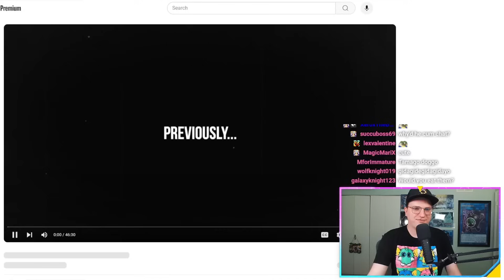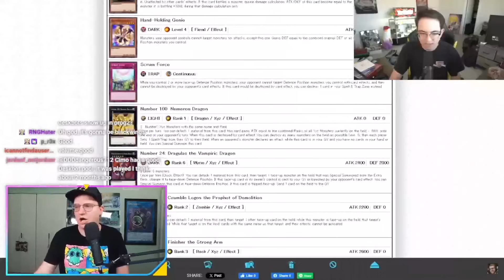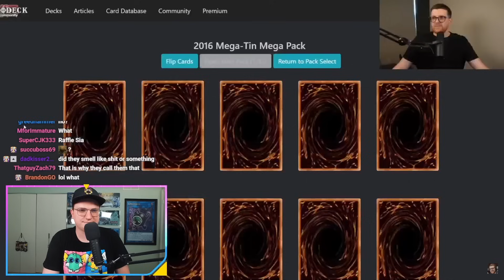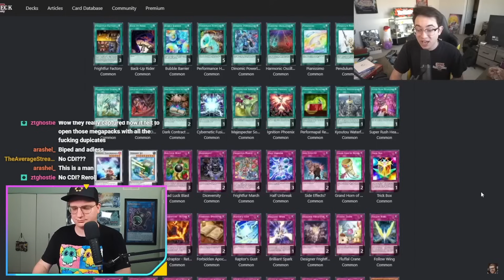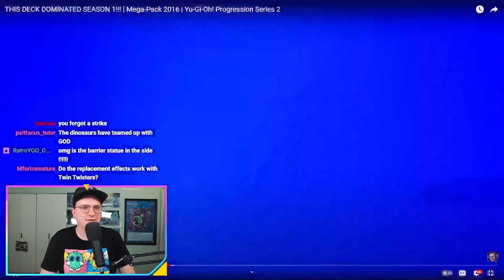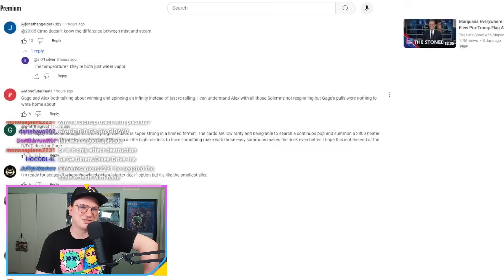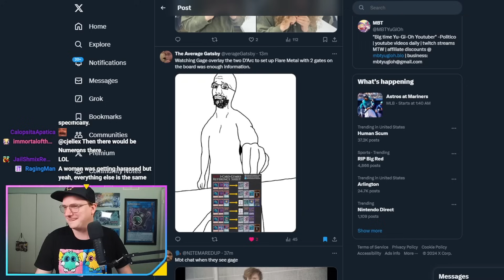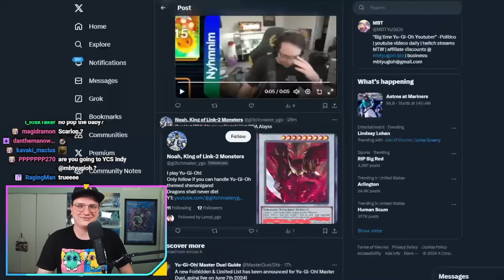MBT Reacts to THIS DECK DOMINATED SEASON 1 | Mega-Pack 2016 | Yu-Gi-Oh! Progression Series 2 +MEMES